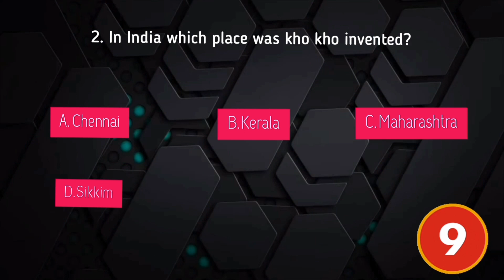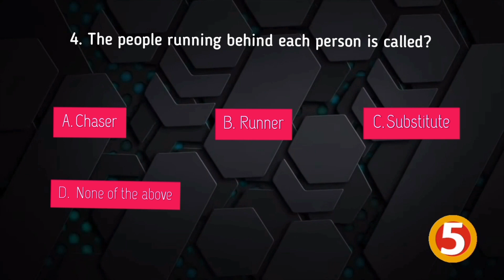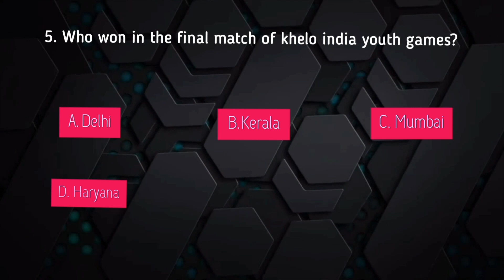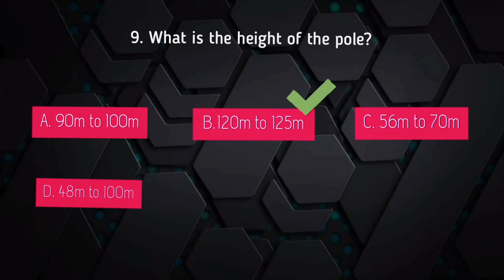Sports Quiz| Kho Kho | latest | 2021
Kendriya vidyalaya Island Grounds